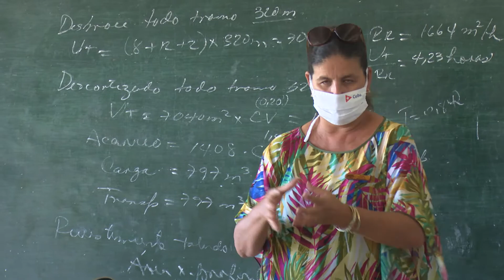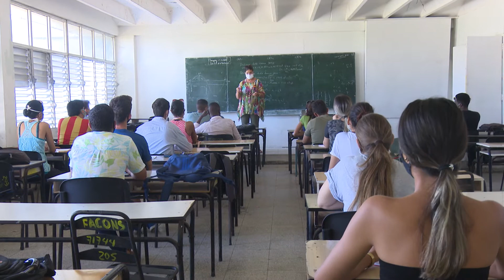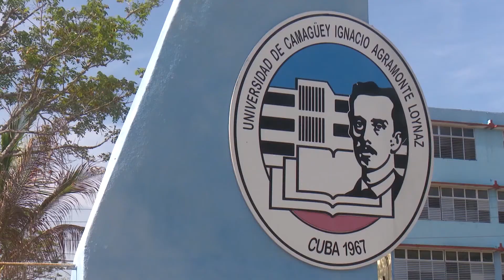Garantiza Universidad de Camagüey culminación exitosa del curso 2019-2020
El proceso de cuminación de estudios exige para la casa de altos estudios de Camagüey un arduo trabajo organizativo que permita concluir de manera satisfactoria las actividades académicas del curso 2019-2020 en medio de la coyuntura epidemiológica que vive el país. Así afirma su rector, el Dr. Santiago Lajes Choy.